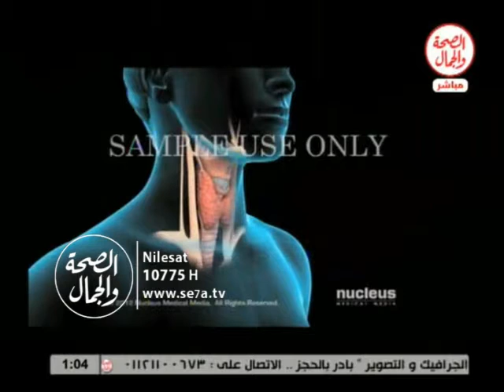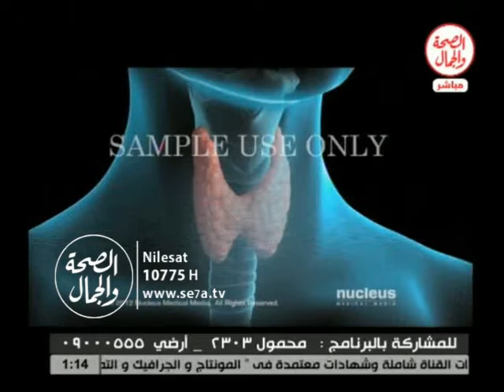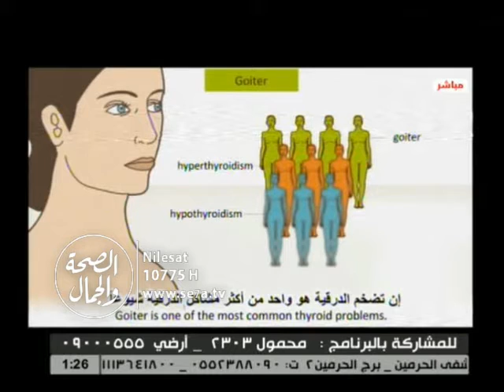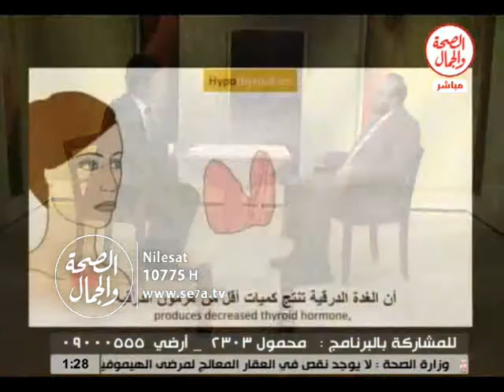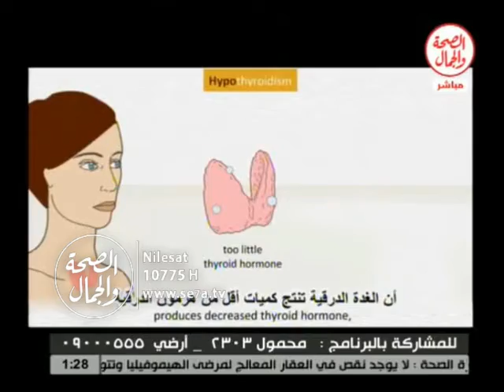إسعاف II الغدة الدرقية 13 1 2016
إسعاف II الغدة الدرقية
د/ شريف هليل...أستشاري الجراحة العامه والأورام
باستضافه/ أحمد ترك